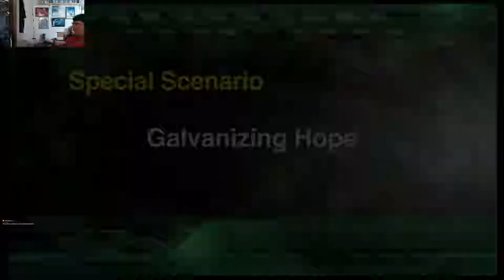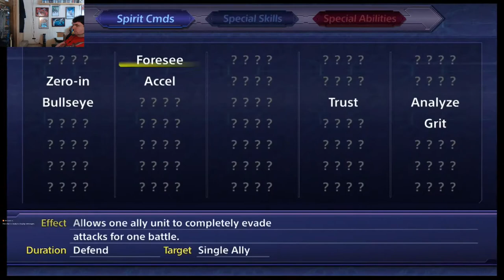Let's Play Super Robot Wars V: Episode 3 - Galvanizing Hope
Before we go though, we have two new party members to pick up!